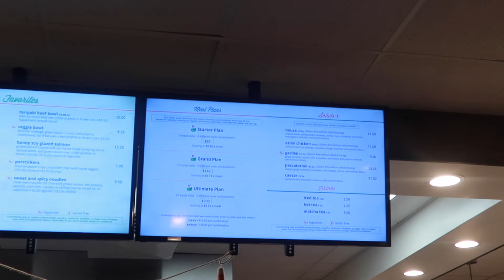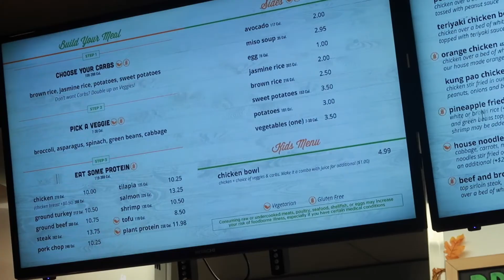Vlogmas day 3| Bekks21| Vlog Style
Day 3 vlogmas is very short and sweet! Not much going on but a little bit of drama lol and some extraness.

I hope you enjoyed this as much as I did.